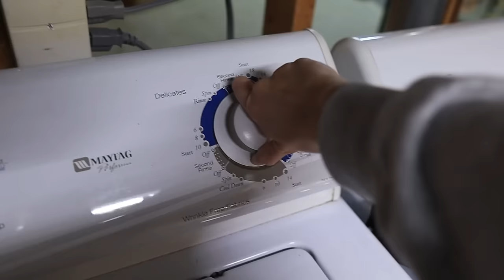A WEEK IN MY LIFE || DECLUTTERING MY ENTIRE HOUSE *part two*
Hellooo!! For this weeks episode I once again spend a week in my life decluttering my home.. OOOOF so much done still so much more I could do lol LMK if you'd want to see a part three or should we go back to vlogs??